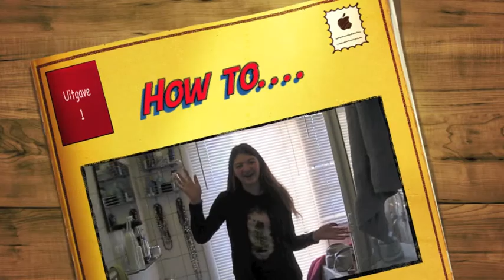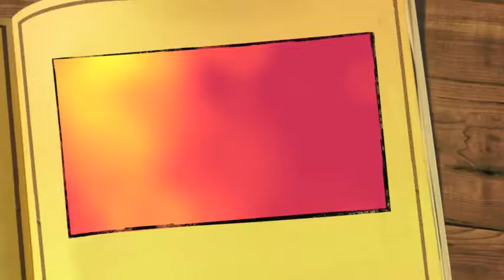How to Brush Your Teeth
A funny, quick, short sketch about brushing your teeth!

Starring Dollar X and Double K